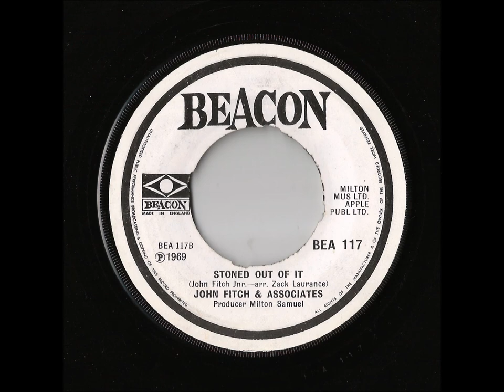John Fitch & Associates - Stoned Out Of It (Beacon UK)